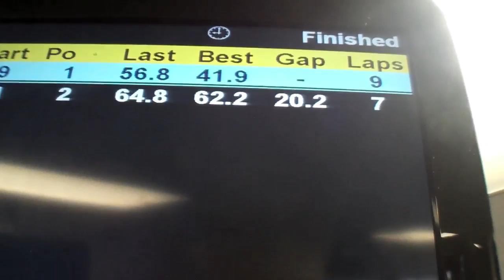HI-SPEED GO-KARTING (Orlando Kart Center)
I took Alyssa go-karting for her birthday! It was FUN!